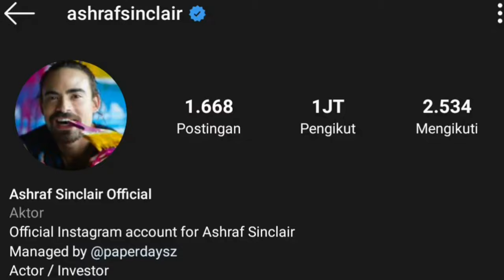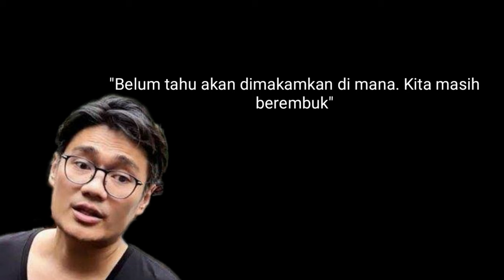FOTO TERAKHIR SUAMI BCL, ASHRAF SINCLAIR, SEBELUM MENINGGAL DUNIA.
Suami Bunga Citra Lestari atau BCL, Ashraf Sinclair, meninggal dunia pada usia 40 tahun. Ashraf mengembuskan napas terakhir karena serangan jantung. Sebelum meninggal dunia, Ashraf Sinclair sempat liburan bersama BCL di Amerika Serikat. Ashraf sempat mengunggah momen-momen ketika berada di sana.
Dalam unggahan terakhirnya di akun Instagram miliknya, Ashraf Sinclair menggunggah foto dia seorang diri. Pemain film Saus Kacang ini tampak mengenakan kaus putih, jaket, dan celana panjang warna hitam.
Tidak banyak keterangan yang Ashraf tuliskan dalam unggahan tersebut. "Manhatten steam,"

bcl ariel noah menghapus jejakmu
bcl berduka
bcl ashraf
bcl berduka
bcl instagram
bcl dan suami
bcl dan ariel noah
bcl hamil
bcl ashraf sinclair
bcl suami meninggal
bcl indonesian idol 2020
bcl sunny
bcl ashraf meninggal
bcl ashraf
bcl dan ashraf sinclair
bcl saat kau pergi
bunga citra lestari
ashraf sinclair
ashraf sinclair meninggal
ashraf sinclair meninggal dunia
ashraf meninggal
ashraf bcl meninggal
ashraf meninggal dunia
ashraf sinclair wafat
ashraff meninggal
ashraf bcl
ashraf sinclair live
ashraf sinclair insert
ashraff meninggal dunia
ashraf sinclair meninggal live